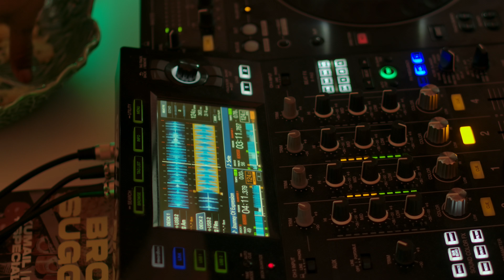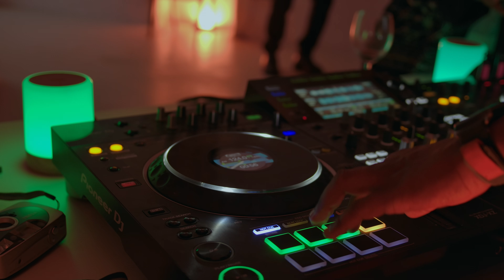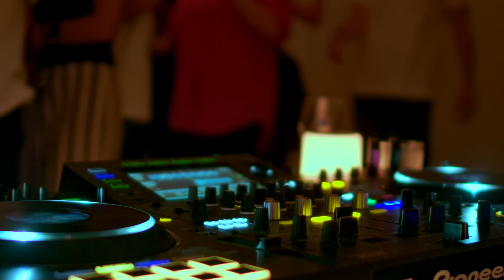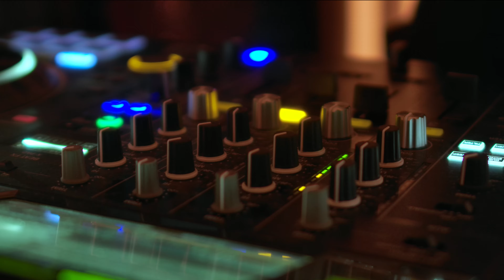Brown Suggah - 1st Edition Party Horizontal video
Promo video I made for the club Brown Suggah in Lisbon 2024